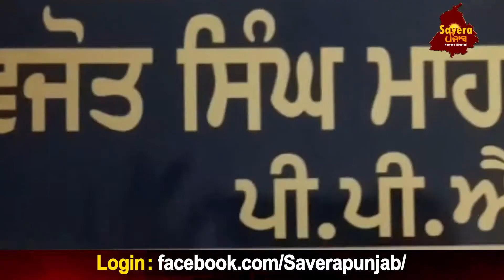ਹੁਸ਼ਿਆਰਪੁਰ ਚ ਕੰਮ ਕਰਨ ਦਾ ਮੇਰਾ ਪਹਿਲਾਂ ਤੋਂ ਤਜ਼ਰਬਾ: SSP ਨਵਜੋਤ ਮਾਹਲ